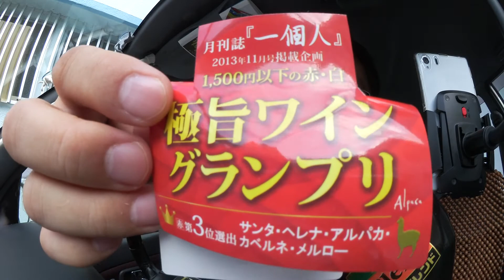【R20】サンタ ヘレナ アルパカ チリ産赤ワイン カベルネ メルロー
2013年10月21日、

ＩＮＯ軍団の団員募集中です。
【INO軍団入団の案内動画】
　※2:22頃から説明があります

★撮影は　SONY NEX-5R、Xperia Z1、iPad3rd、iPadmini、Canon iVIS miniなど。
★編集は　iMovie（iOS）。
【SONY NEX-5Rのamazonリンク】
【Canon ivis miniのamazonリンク】